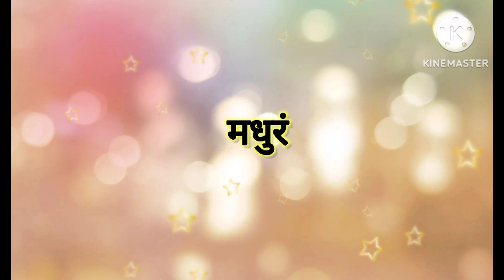मधुरं|Madhuram|Krishna Song|Varsha Jadhav